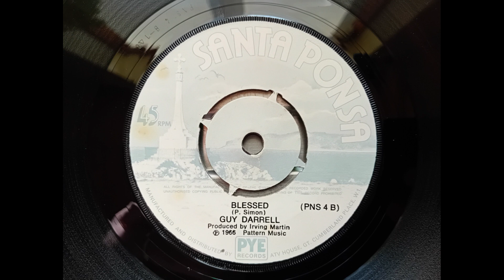Guy Darrell - Blessed (1966 Santa Ponsa PNS 4 b-side) Vinyl rip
This was the flip side of the 1973 reissue of the 1966 single ‘ I’ve Been Hurt’ and is a cover of the Simon and Garfunkel track, which first appeared on the Sounds of Silence LP.